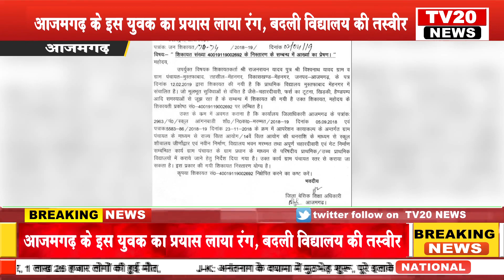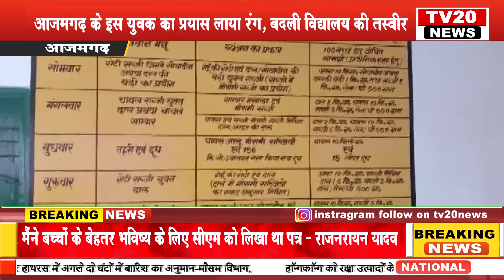TV20 NEWS : आजमगढ़ के इस युवक का प्रयास लाया रंग, बदली विद्यालय की तस्वीर